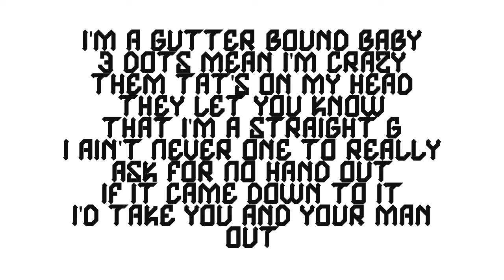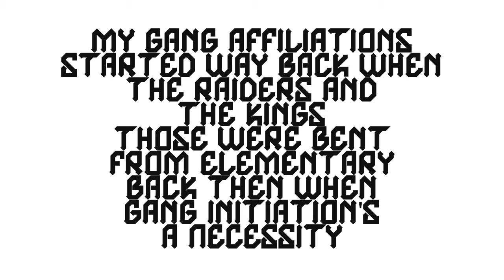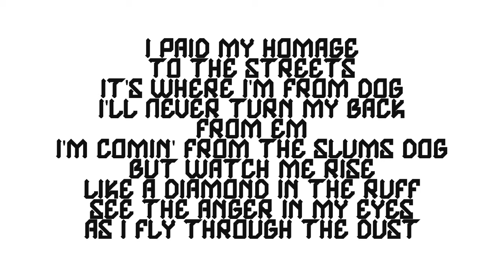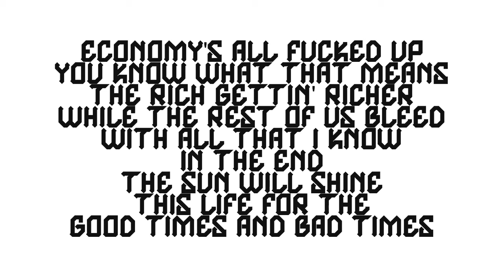Wreck (Wicked Minds) - Days Like This (Ft. Chino Grande & Feisty 2 Guns) (With Lyrics On Screen)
Wreck's "Days Like This" Song Feat. Chino Grande & Feisty 2 Guns With Lyrics On The Screen. This Song Is From His "Hostility" Album.